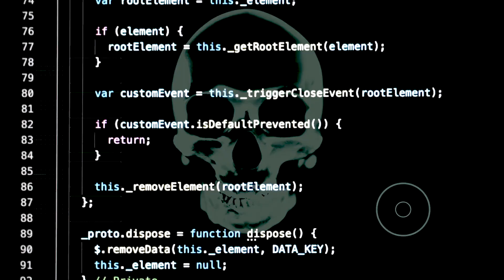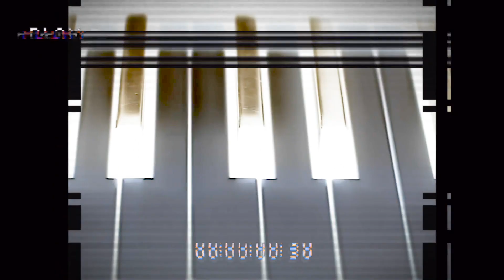Keith Wilson Music and Poetry : LOST PARAMOUR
Spoken Word from Liverpool Musician and Poet Keith Wilson
Full-time member of The Spiritualists : Part-time member of The Scaffold
Live reading recorded at Tony's Barber Shop Heswall Wirral